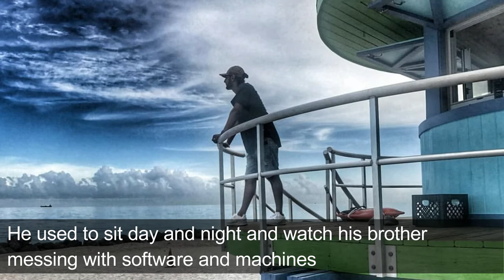Manj Musik (Manjeet Singh Ral) Lifestyle, Biography, Musical career, Muzik ONE Records ,Luxurious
Hellow Friends,
In this video you will see Manj Musik (Manjeet Singh Ral) Lifestyle, Biography, Musical career, Muzik ONE Records ,Luxurious

all information is taken from wikipedia

am08888,amtop10